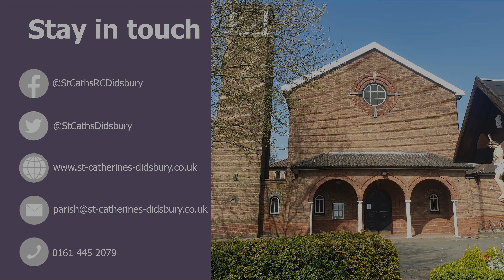Fr John's Thought for the Week - Twenty Seventh Sunday in Ordinary Time